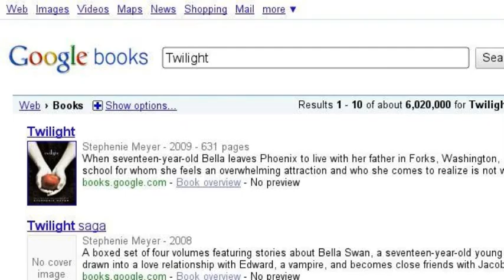Search story ; Random